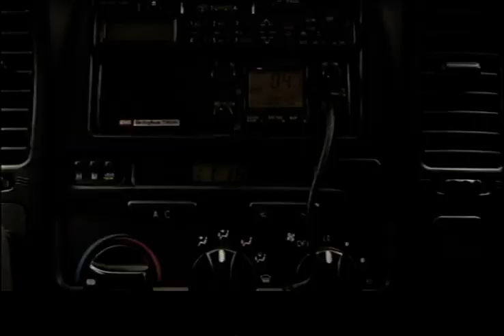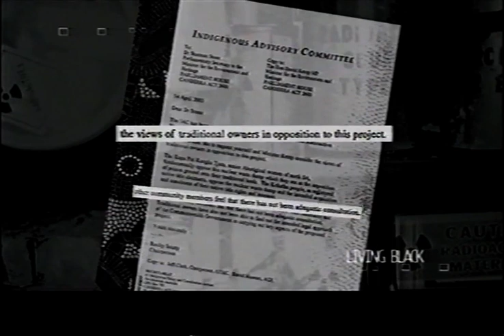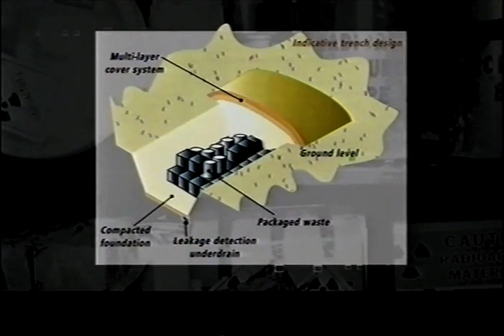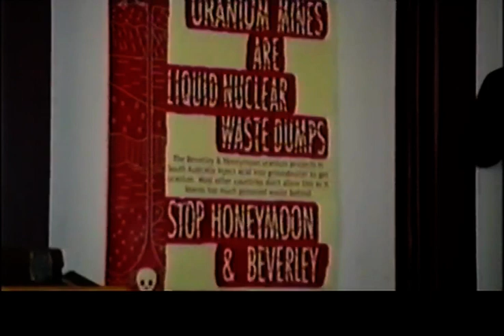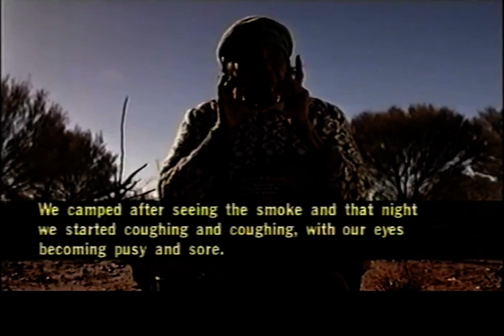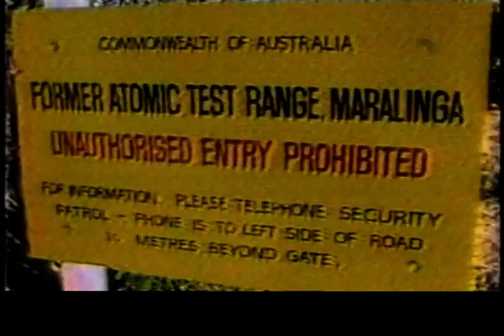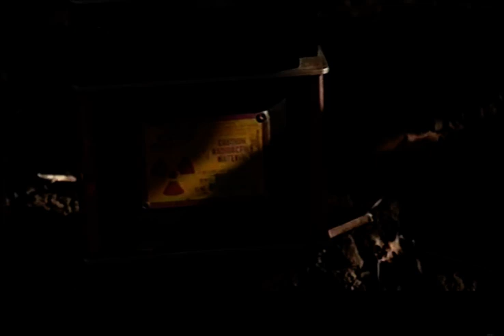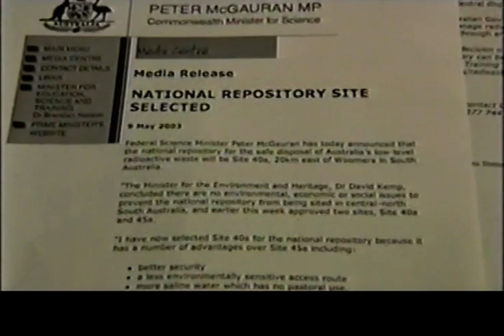Living Black: proposed low-level radioactive waste dump in SA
Feature story on proposed low-level radioactive waste dump in SA with interviews including Andrew Starkey & Lowitja O'Donoghue